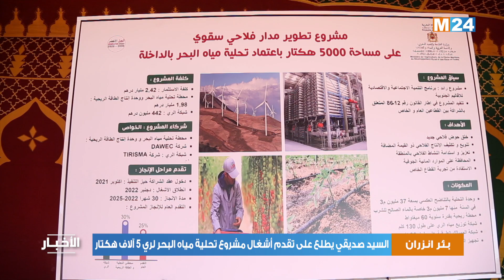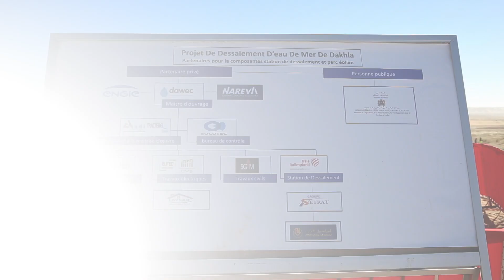إقليم وادي الذهب.. السيد صديقي يطلع على تقدم أشغال مشروع تحلية مياه البحر لري 5 آلاف هكتار